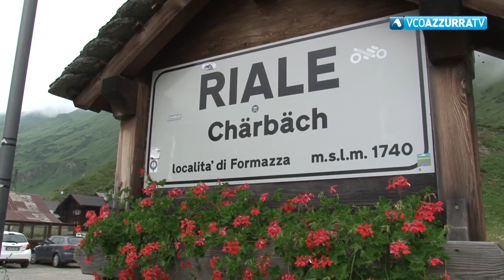A Riale si prosegue con il progetto del "Magazzino della neve"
31 luglio 2021 - Per il terzo anno Riale “immagazzina” la neve dell’inverno precedente per arrivare a quello successivo con una buona scorta per l’avvio della stagione di sci di fondo. Isolamento con biomassa il primo anno, ma è un sistema che richiedeva molto lavoro. Lo scorso anno impiegati teli geotermici per 3500 metri cubi di neve. E in questo 2021 si continua in questa direzione. Aumentato il volume della neve, sono circa 6 mila attualmente i metri cubi a disposizione. I risultati dell'operazione al momento sono buoni, con uno scioglimento che non supera il 20% della massa come preventivato